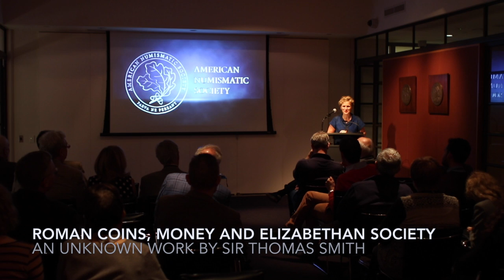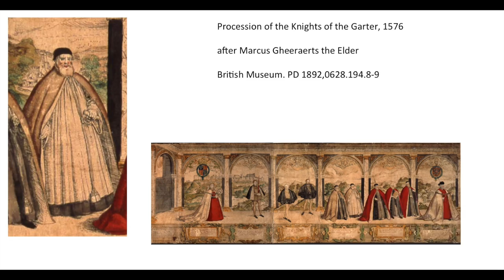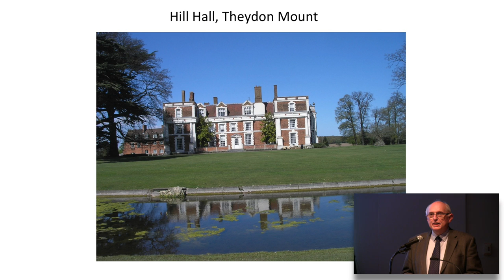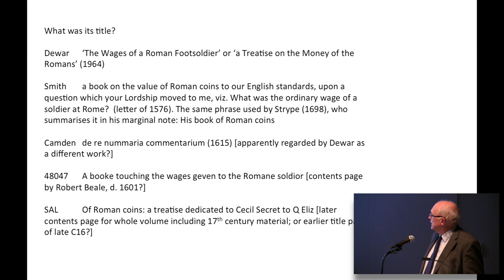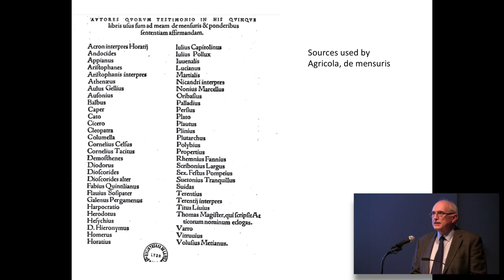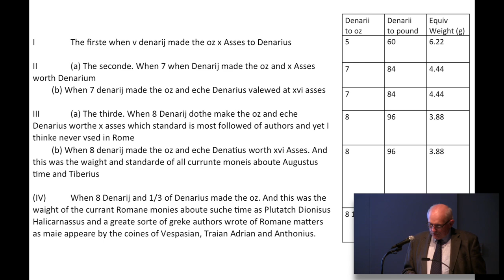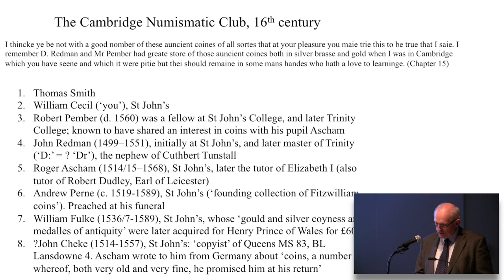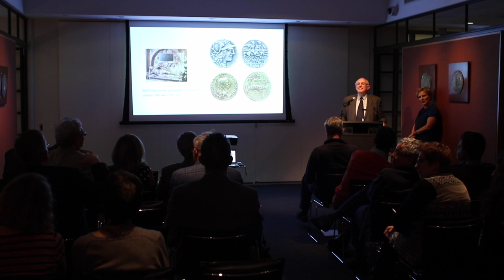Dr. Andrew Burnett, Roman Coins, Money and Elizabethan Society: an Unknown Work by Sir Thomas Smith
Dr. Andrew Burnett delivers the 2016 Mark M. Salton Memorial Lecture at the American Numismatic Society. In this lecture, Dr. Burnett discusses Sir Thomas Smith’s On the Wages of the Roman Footsoldier, a work that is virtually unknown to modern scholarship, and, although it is the first original work written in England to use the evidence of ancient coins, it has previously played no part in the history of numismatics. Yet it clearly deserves to be better known, both for that reason and for many others. It throws new light on the “Cambridge circle,” the group of academics-turned-politicians who played a crucial role in the smooth accession of Elizabeth I. It allows us to reconstruct something of the humanistic interest in numismatics, adumbrated earlier in the century by Tunstall and More, but otherwise only returning to visibility with the work of Camden, Cotton, and the Elizabethan College of Antiquaries. It provides another strand to our knowledge of the importance of the Roman precedent in both influencing contemporary thought and having a direct bearing on contemporary politics.

Note that since this lecture was delivered, Dr. Burnett's research on Thomas Smith was published in book form by the ANS.

Dr. Burnett is former Deputy Director and Keeper of Coins at the British Museum.